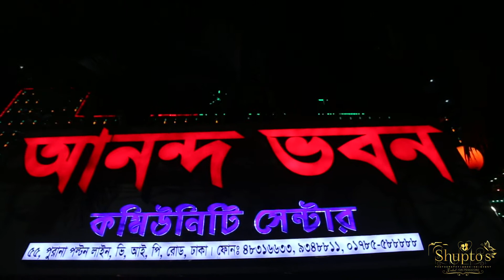02 RECEPTION VIDEO AKASH & NABILA || Shupto's Photography: Wedding & Events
Photography || Cinematography || Decor
For Any Kind Of Query & Package Customization Contact With Us
আপনার বিয়ের সুন্দর স্মৃতি টুকু আরো সুন্দর করতে একমা.ত্র আমরাই পারি অতিযত্ন সহকারে তুলে ধরতে
এখনই বুকিং দিয়ে পাশে থাকুন
      Our Services :
Wedding Photography
Wedding Cinematography
Outdoor Photography
Indoor Photography
Birthday Photography
Product Photography
Stage Decoration
 Makeup Artist
Mehedi Artist
 DJ Music
 Drone Shoots